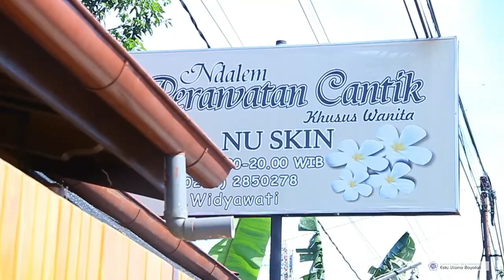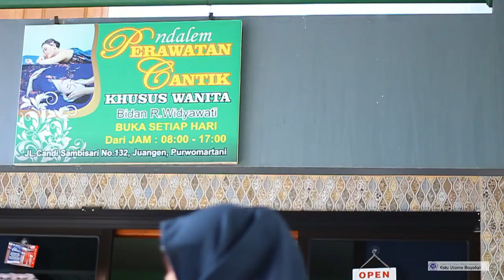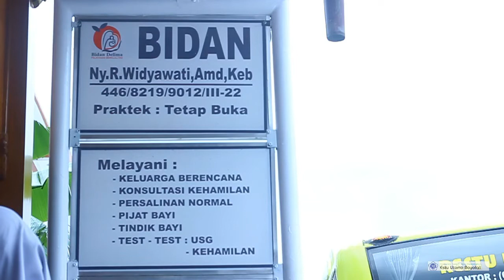Melu STIKES ESTU UTOMO Dolan Nang Jogja MusicCover Video